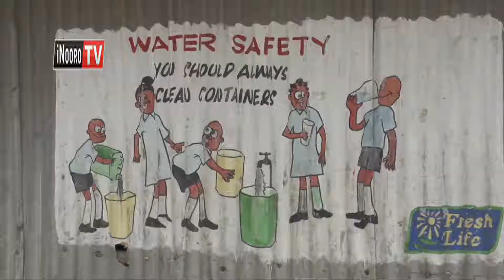Andu 1, 070 nio maruarite Cholera, 12 nimakuite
Kiungano kia Red Cross gia kenya kiugite murimu wa Cholera ukoretwo ukiuraga andu gwa kahinda ka miaka itatu mithiru mugaru na uria Thirikari Ironania Ati Ni Kahinda Ka Ciumia Ithatu.
Mwandiki Munene Wa Red Cross Abass Gullet araouga nginyagia riu kuria gukoretwo kuhititio ni Murang’a, Marsabit Na Garissa.